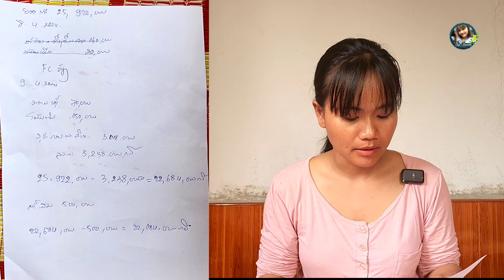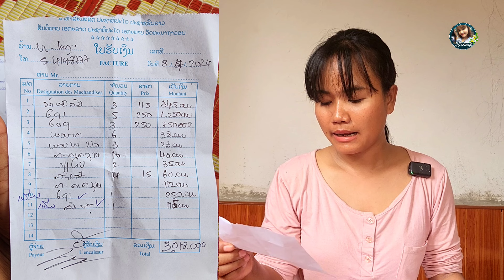ທາສີລວມ5ວັນແລ້ວ | สำเร็จภารกิจทาสีโรงเรียนประถมโนนสว่าง